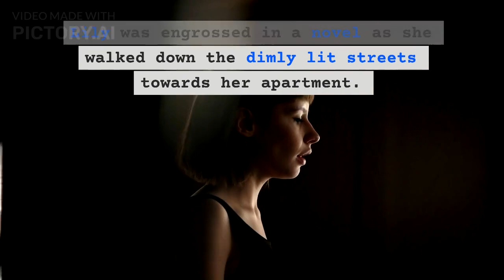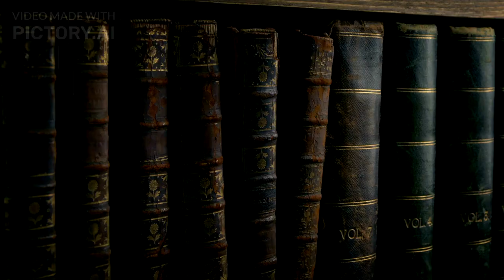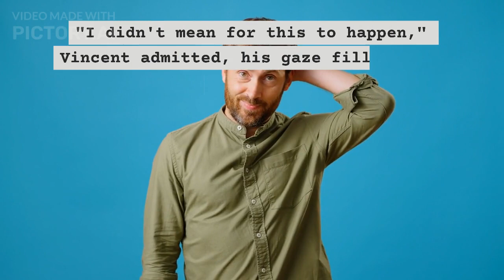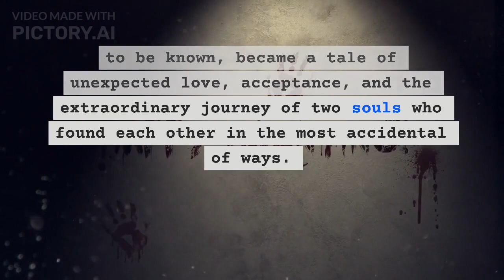Bitten by Chance | English Stories For Learning English With Subtitles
Story Writer : Syed Mohsin Hussain Bukhari - CHAT GPT